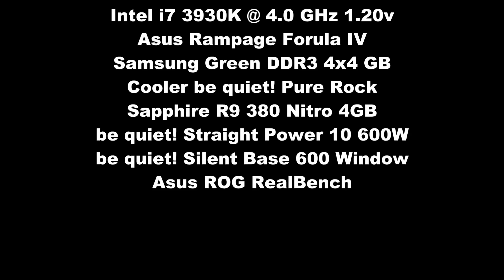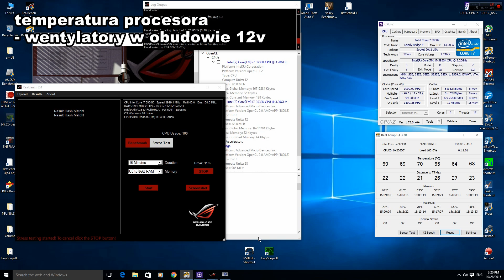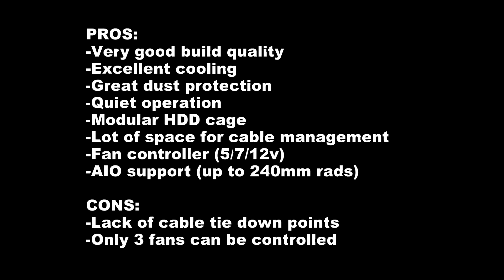be quiet! Silent Base 600 z oknem - recenzja!